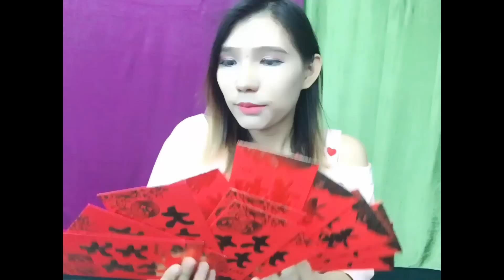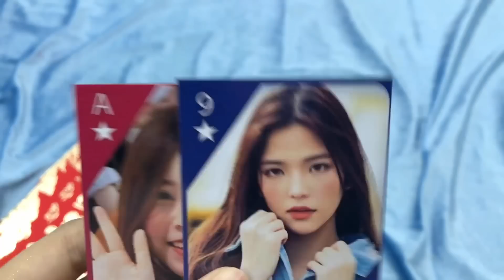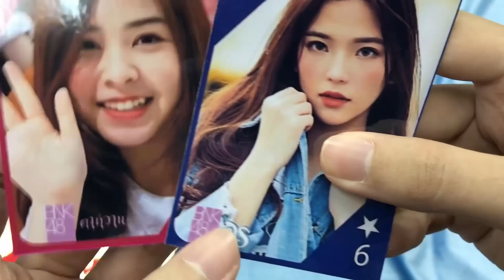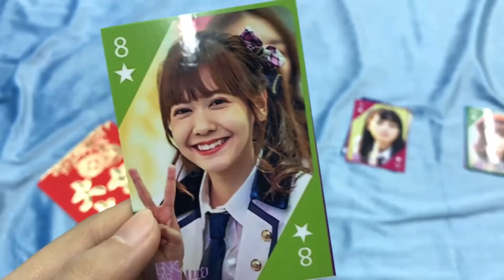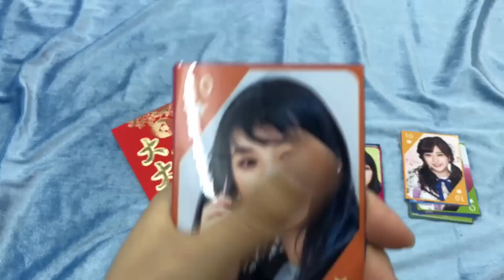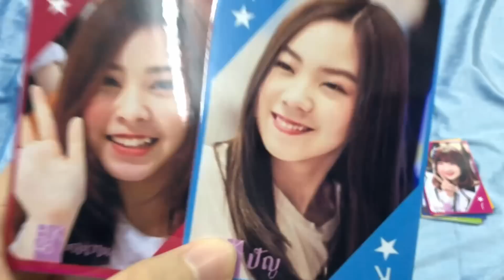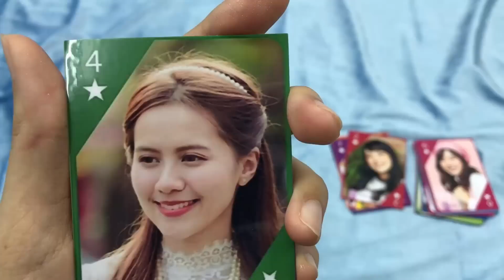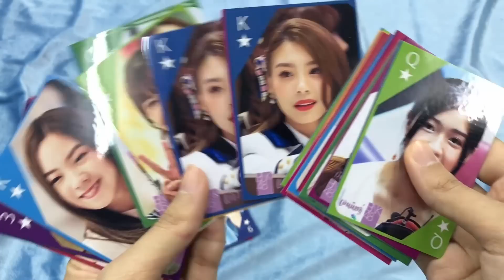ซองสุ่ม สั่งBNK48 แต่ทำไมได้ถุงอั่งเปามาละเนี้ย